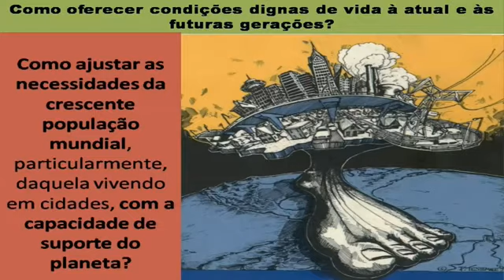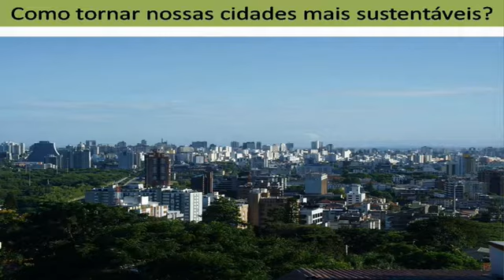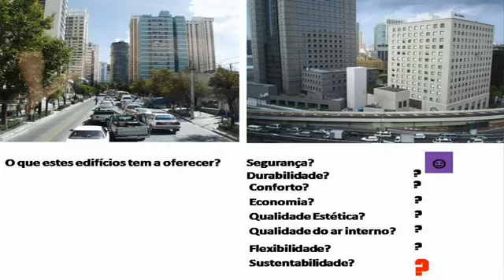Cidades e Soluções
Miguel Sattler, da Universidade Federal do Rio Grande do Sul, fala sobre as tecnologias de baixo impacto ambiental para cidades mais sustentáveis.